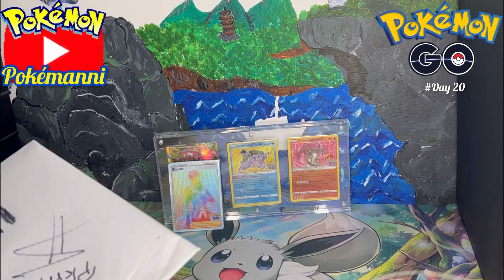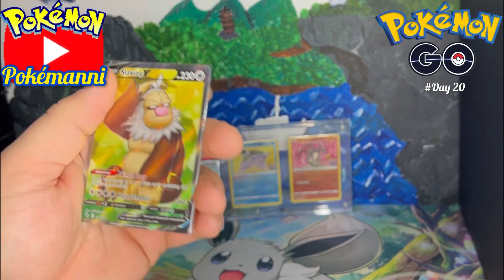Pokémanni öffnet seinen nächsten Kauf vom guten Dom und erweitert sein Pokémon Go Set auf englisch